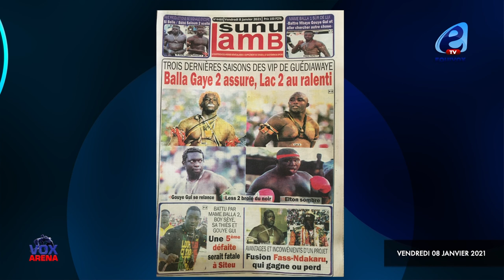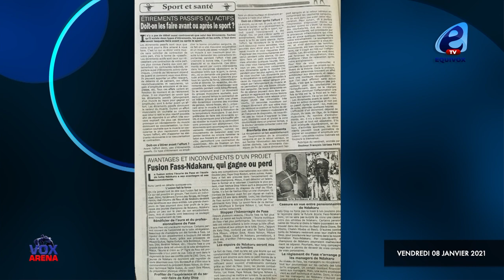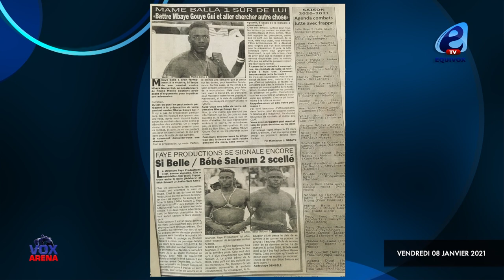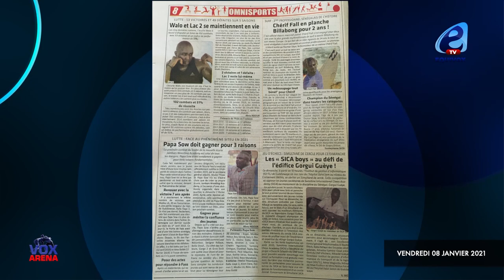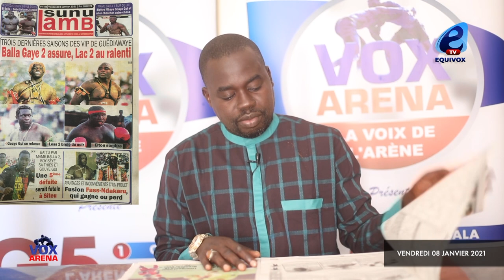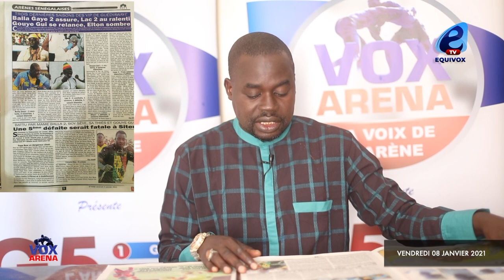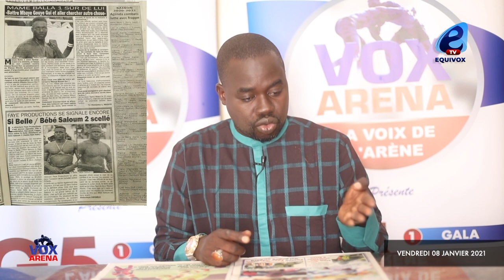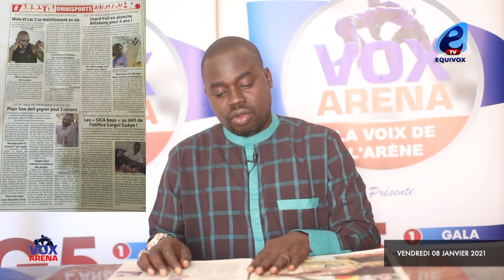PAPA SOW DOIT ABSOLUMENT GAGNER CONTRE SITEU PARCEQUE......